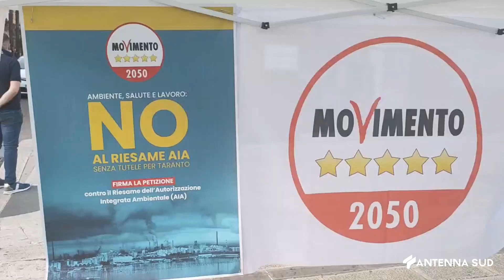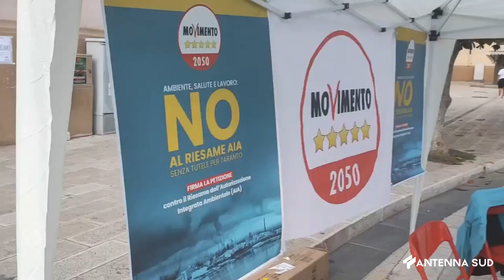04 Giugno 2023 Taranto Raccolta di firme dei 5 stelle contro riesame aia ex ilva